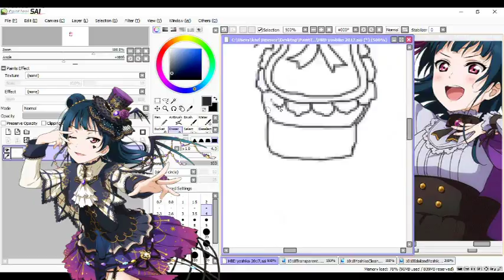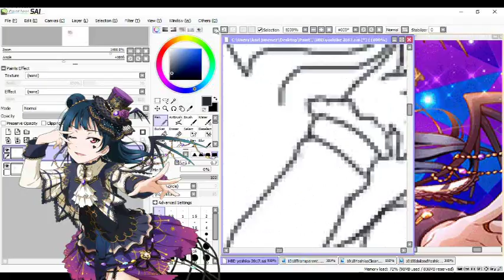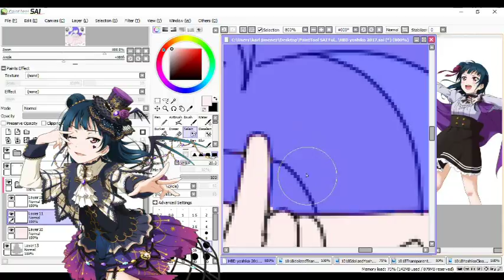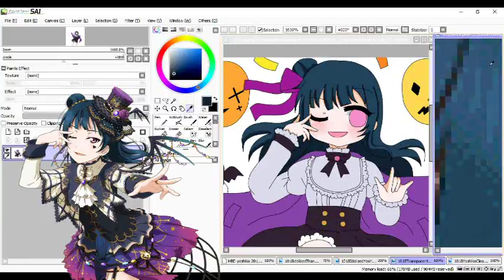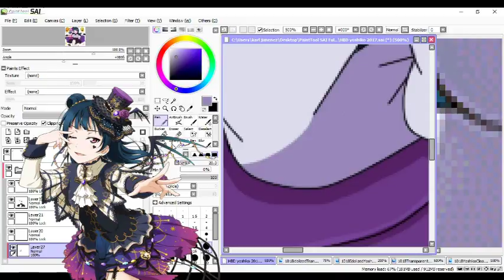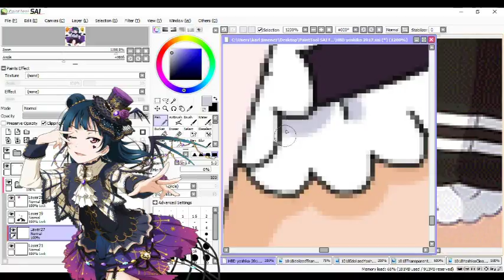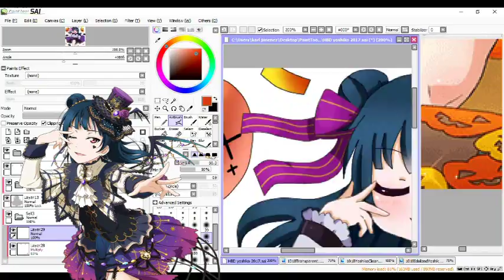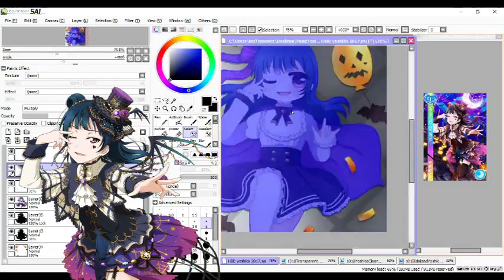HBD Yoshiko (Paint Tool SAI) Speedpaint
Hi New Video is up! This time its yoshiko birthday! I hope you like it!

Art - Jeash

Character - Yoshiko Tsushima from love live sif

Tools
Paint Tool SAI
Paint
Ispring Recorder
Edit From Cyberlink Power Director

[Love Live! Sunshine!!] Guilty Kiss - Koware Yasuki (Full)

【試聴動画】ラブライブ！サンシャイン!! Guilty Kiss「コワレヤスキ」「Shadow gate to love」

Jimoto Ai ♡ Mantan ☆ Summer Life ／You & Yoshiko (Yohane) (1)

Landing Action Yeah!! - Yohane